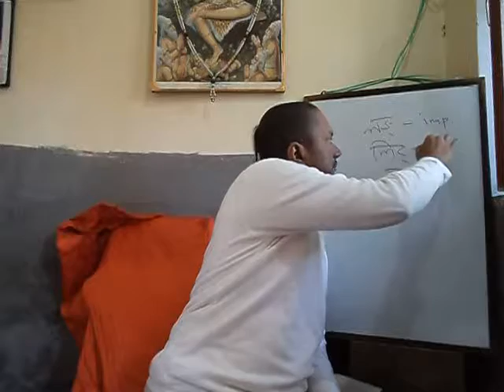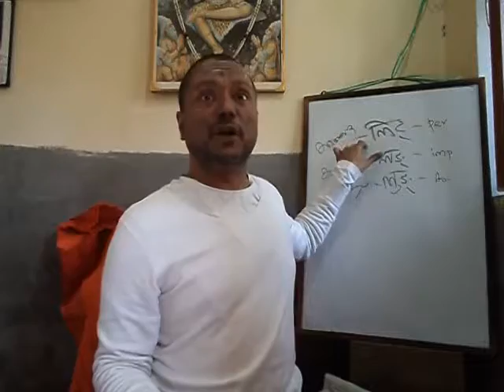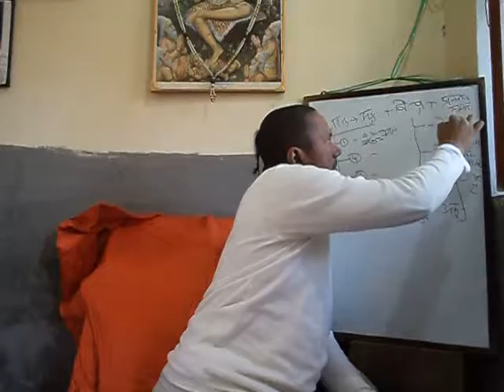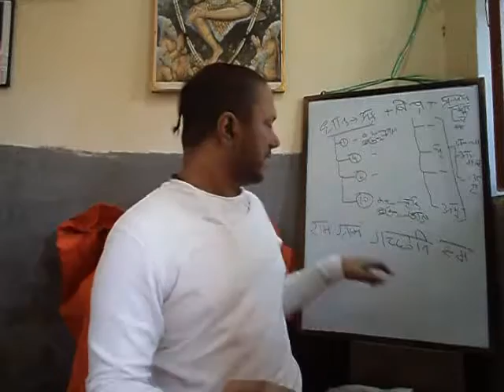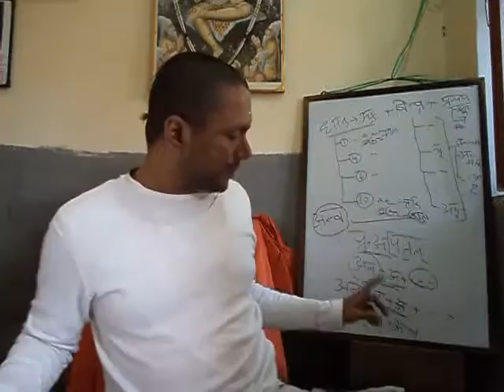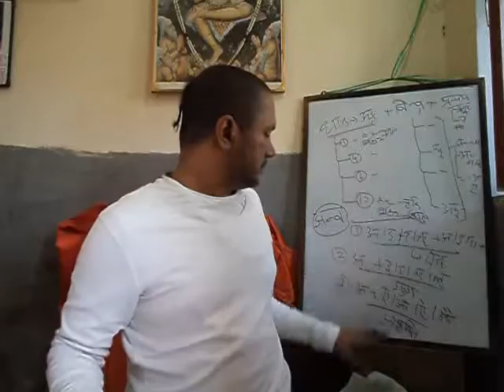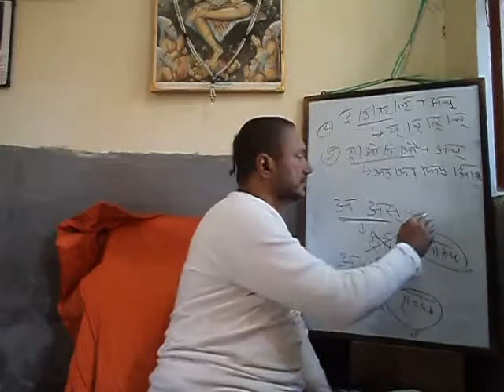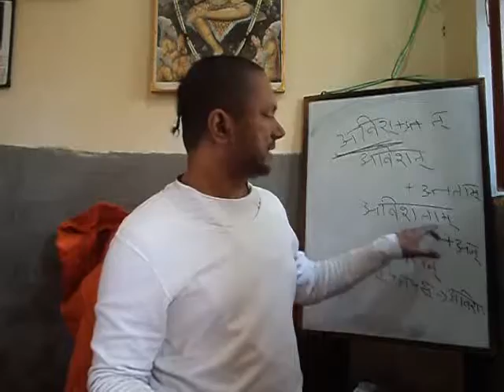28 Antoine Chapter9 Part1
Imperfect, Perfect and Aorist Past
லிட் , லங் மற்றும் லுங்